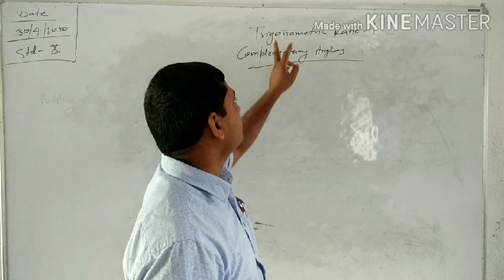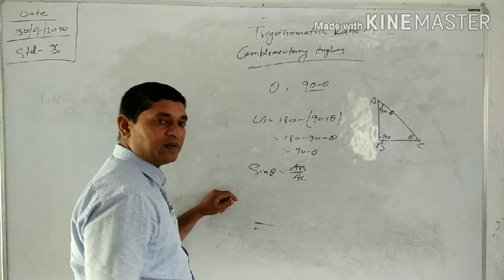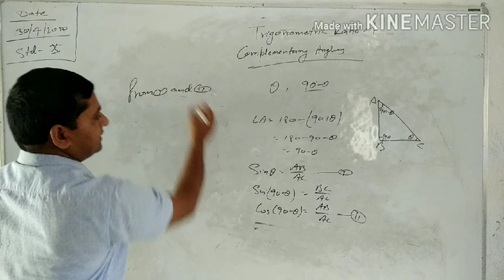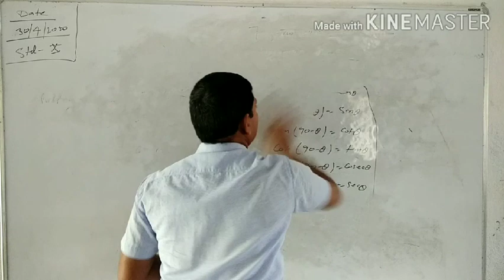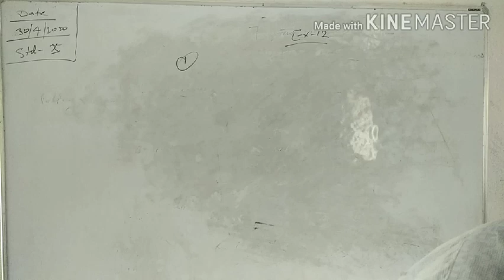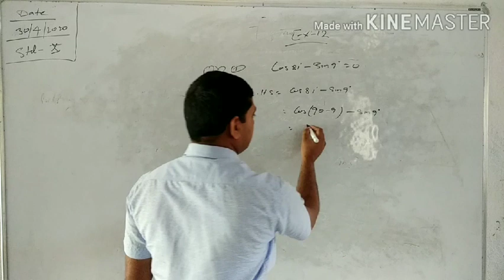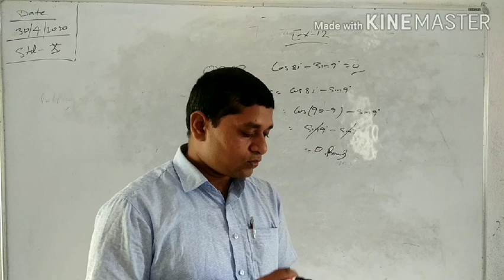Math, Class - 10 (Ex - 12)by Deepak sir